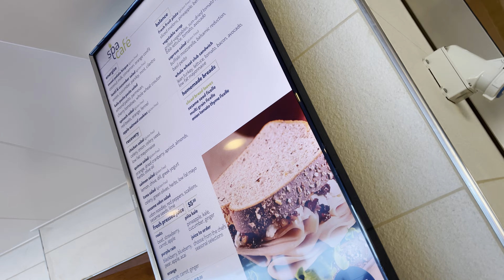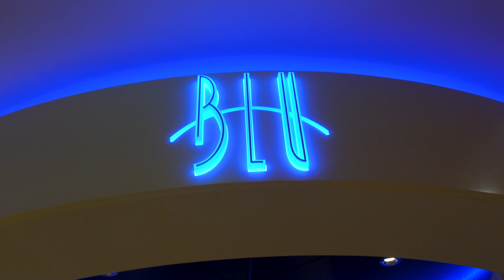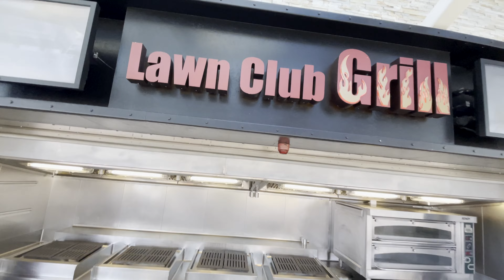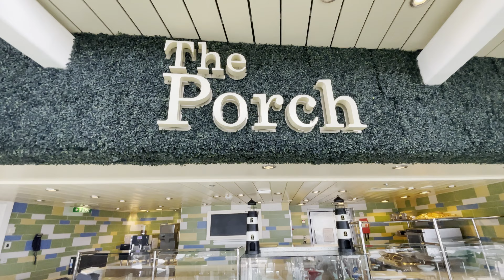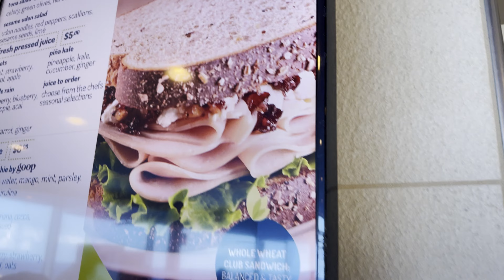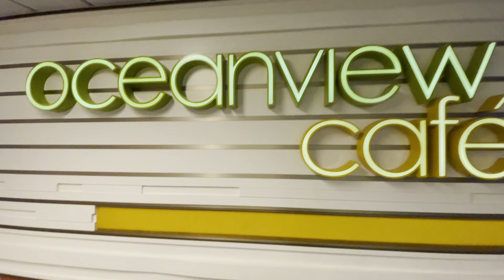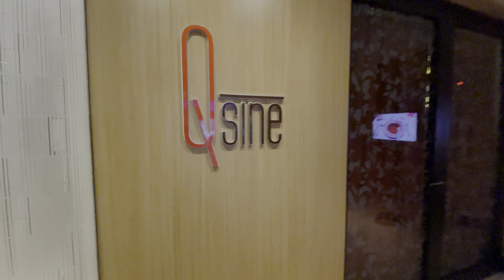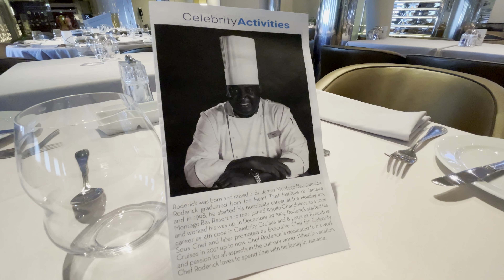See All The Restaurants on Celebrity Reflection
Wondering where to eat on a Celebrity Cruise? Wondering what to eat on a Celebrity Cruise?

Here it is... all the restaurants and all the food onboard Celebrity Reflection!

Turn down the lights... turn up the volume... and get ready to drool!